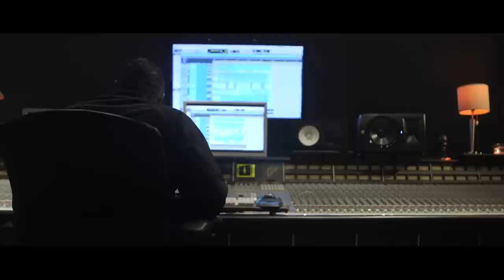Spoon x DJ Quik x Kurupt x Iamsu x Boogie – Songs from Scratch